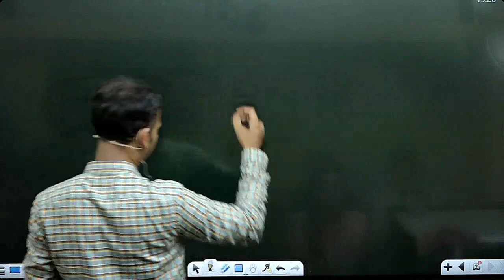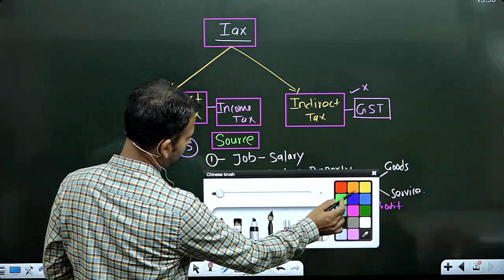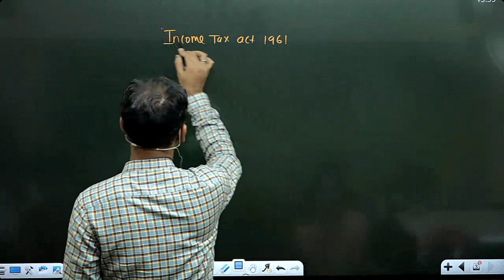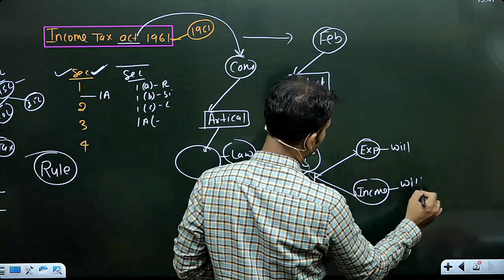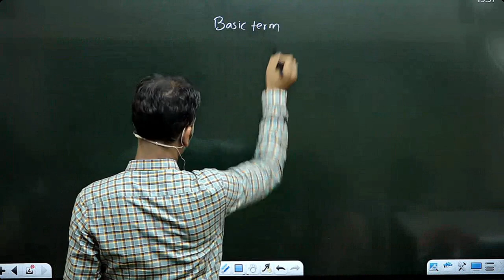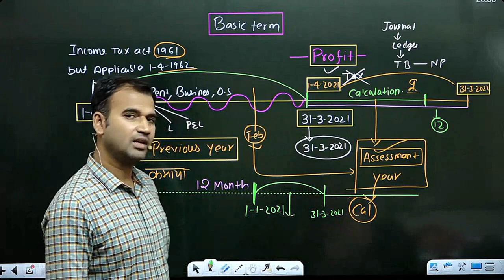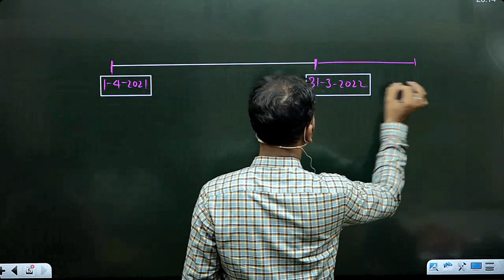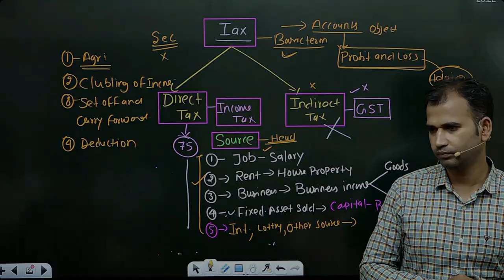income tax class for b.com | introduction class | bcom du sol / regular | by anuj kumar singh